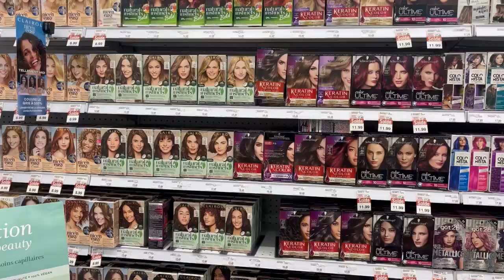NO ME QUISIERON VENDER MEDICINA EN CANADA |¿ COMO FUNCIONA LA SALUD?🇨🇦💉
En este vídeo les cuento un poco sobre mi experiencia vivida con el tema SALUD aquí en Montreal, Canadá, así como les enseño cómo es una farmacia en este país, mientras les cuento como funcionan los seguros medico, precios y demás. Véanlo hasta el final, hay información en todo el video.